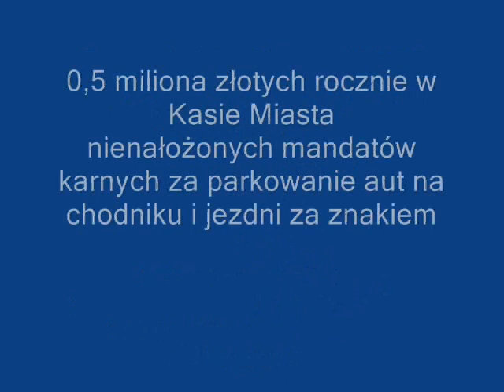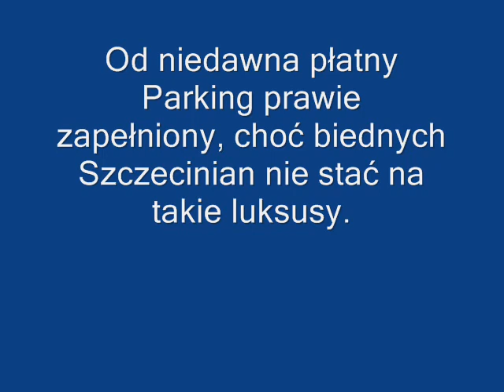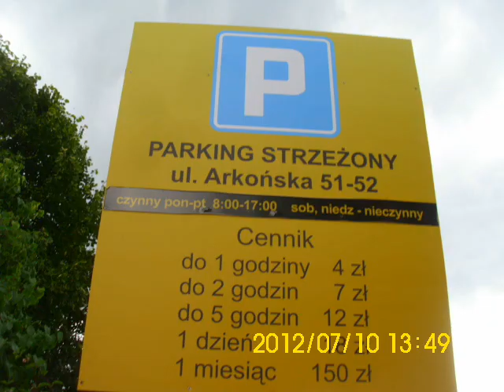Szczecin-Czy Korpus NATO pomoże komendantom StrażyMiejskiej i ...Policji wyegzekwować prawo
Czy Korpus NATO pomoże komendantowi Straży Miejskiej i Policji wyegzekwować prawo na ulicach Szczecina i w ten sposób zapobiec stratom w Miejskiej Kasie ?
ul. Bułgarska--znowu strata min.0,5 miliona złotych rocznie w Kasie Miasta
nienałożonych mandatów karnych za parkowanie aut na chodniku i jezdni za znakiem zakazu zatrzymania.
Pod parkującymi nielegalnie autami czekają na zniszczenie przeciwpożarowe hydranty.
Obok na placyku w błocie pomiędzy kierowcami wybuchła awantura czy tu jest parkowanie legalne, czy zabronione prawem
Od niedawna płatny Parking prawie zapełniony, choć biednych  Szczecinian nie stać na takie luksusy.
Panie komendancie L. Gajdziński, jak Pan nie potrafi wyegzekwować prawa na ulicach Szczecina, poproś Pan pomoc Korpusie NATO
- z pewnością pomogą!